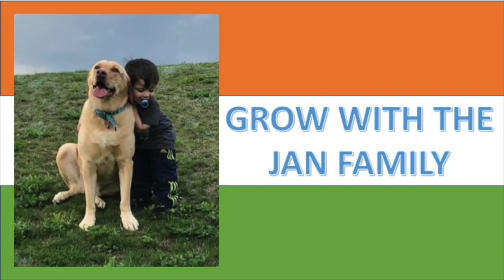SADHGURU ON CREATING ABSOLUTELY SELFISH WORLD